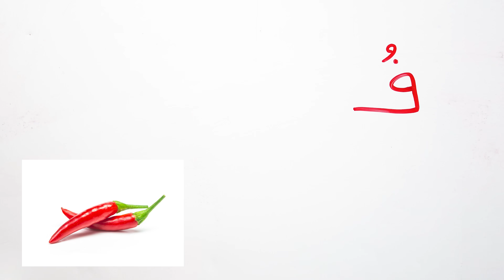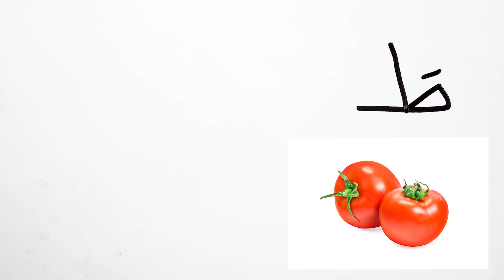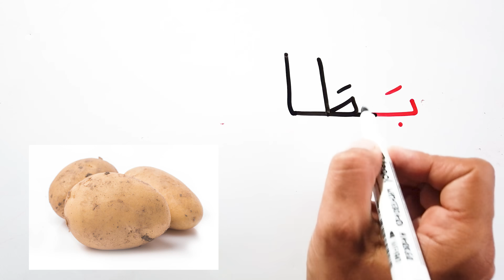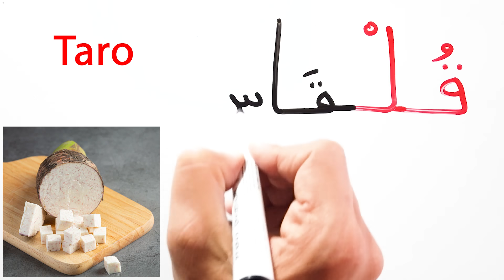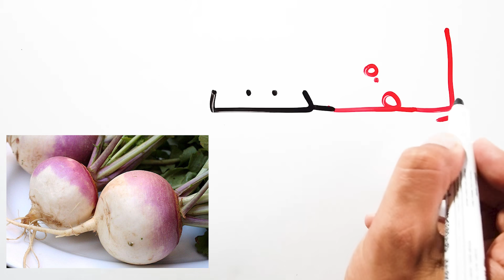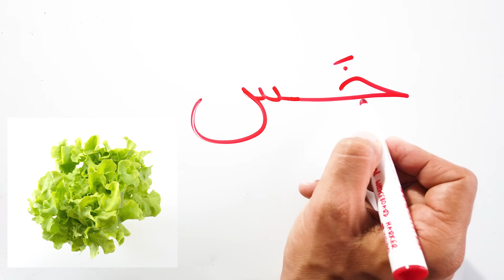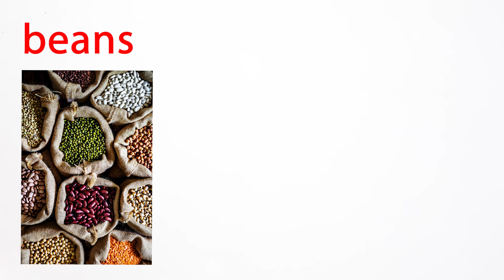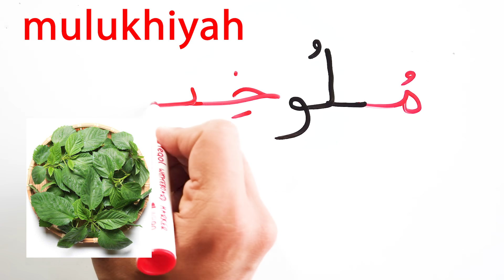اسماء الخضراوات تعليم القراءة والكتابة للمبتدئين محو الامية Reading Vegetables names in Arabic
درس سهل للمبتدئين و طلاب محو الامية لتعلم اللغة العربية قراءة و كتابة
تعليم القراءة و الكتابة للمبتدئين Arabic for beginners

Use your English knowledge to learn Arabic.

Learn with fun:

You will read and write some words from the first class.In each lesson you usually learn 2 letters, we will blend them making some words that don't have meaning, and through this fun activity you will be able to recognize the different shapes of the same letter.

‌This is Alkottaab method, it will make you feel familiar with Arabic, because it will reach your mind using your knowledge in English.

We will start reading words of 2 letters until reading paragraphs from books. The course is divided into 2 levels:

- Level 1 will cover all the alphabet letters, their sounds, shapes, some diacritics, the difference between refusal letters and regular letters and you will be able to read and write words. That is the base of the course, what comes after will be easier.

There are dictation activities, plus a downloadable PDF homework for each class.

- Level 2 will complete all the diacritics and you will practice reading paragraphs from different books. The lessons are shorter  and by the end of this section you will be able to read and write Arabic words and simple phrases.

And now I have promotion for you:

You will get the 2 levels with the price of 1 level. Level 1 is fully released here, and I will be updating the course every week until I finish level 2 uploads.

After that the price of the course will increase, so take now the opportunity of buying the 2 levels for the price of 1.

Save your time, study less and learn more Arabic by using your knowledge in English.

After finishing the course you will be able to read & write Arabic, you will be ready to practice the language.